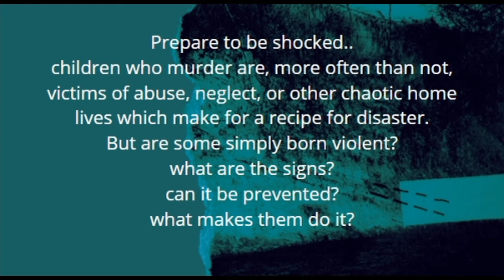SHOCKING NEW SERIES COMING SOON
New series of child killers which will shock you to the core.